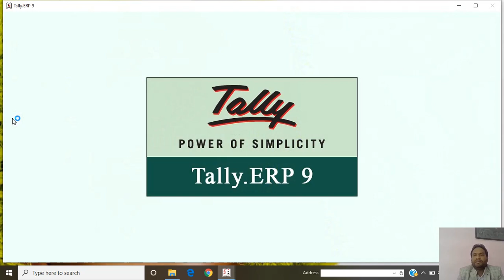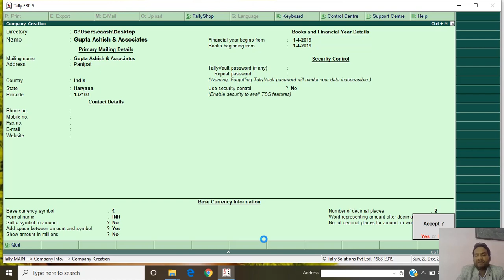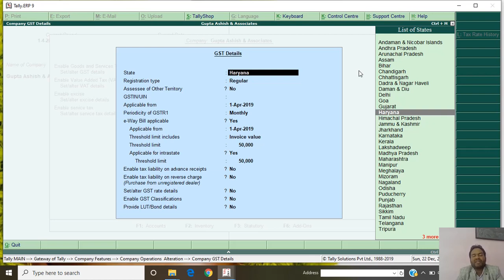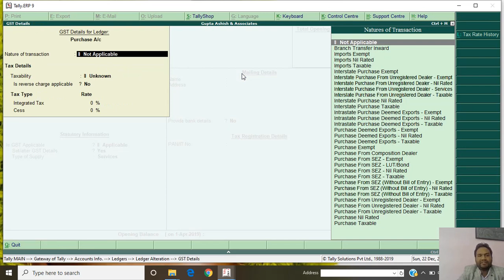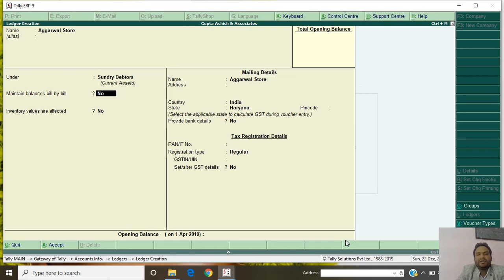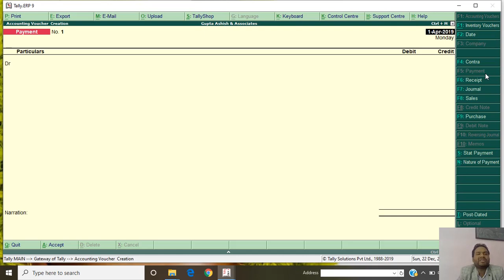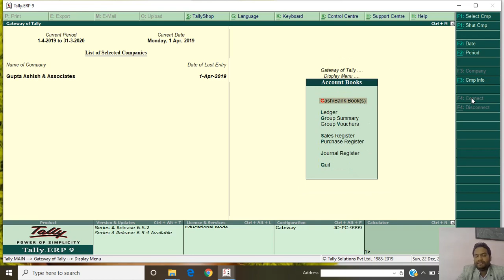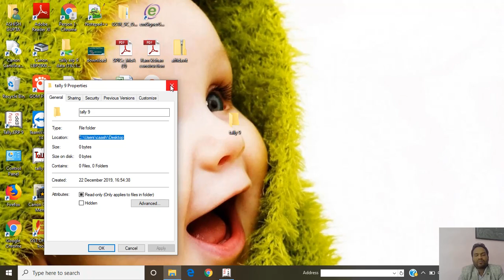TALLY ERP 9 IN JUST 20 MINUTES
In this video you will get the knowledge about how the company is created in Tally ERP 9. Further you will also know about the Ledger Creation, Voucher Entered with GST and Checking the Financial Statements.